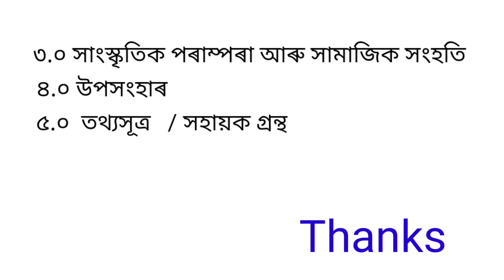KKHSOU, MA, ASSAMESE, SEMINAR PAPER